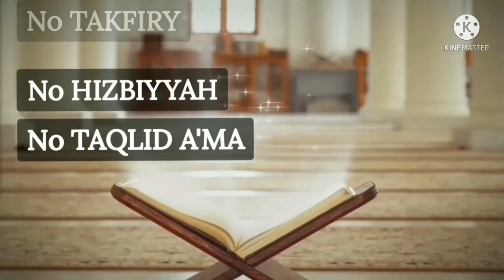Kenapa Kita Harus Selektif Memilih Teman Dan Guru Agama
Jangan salah memilih teman dan guru agama

Guru agama akan kita ambil ilmunya dimana guru tersebut akan menyampaikan ilmu dan akhlak bagaimana cara memahami kehidupan dunia dan akhirat. Jika pemahaman guru tersebut tidak sesuai kaidah dan akidah-akidah syariat islam maka akan berbahaya bagi kehidupan dunia dan akhirat kita. Karena Ilmu akan kita amalkan, jika pemahaman kita rusak maka amalan pun ikut rusak

Begitu pula dalam memilih teman
Bagaimana agamamu akan tercermin dengan siapa kita berteman

Semoga bermanfaat barakallahu fiikum